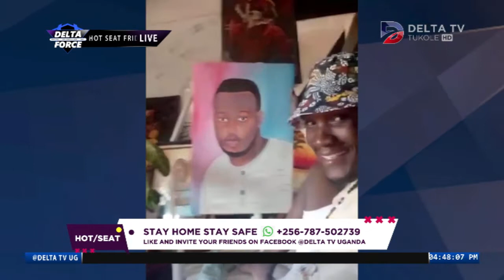UGANDAN MUSICIAN ON LOCK DOWN | DELTA FORCE | HOT SEAT